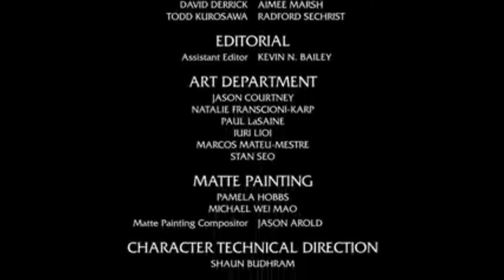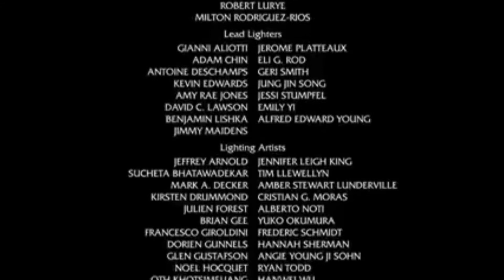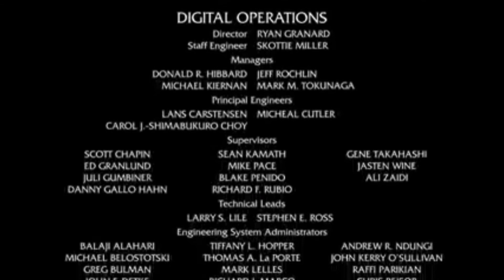Megamind the button of doom credits